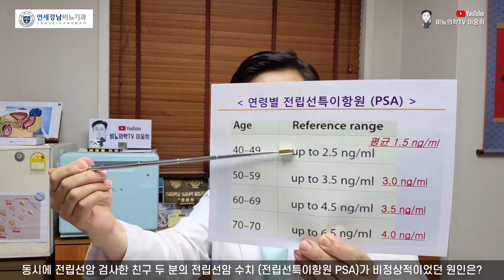전립선암 수치가 높다고하네요!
동시에 전립선암 검사한 친구 두 분의 전립선암 수치 (전립선특이항원 PSA)가 비정상적이었던 원인은?

이웅희 원장
Lee Woong Hee M.D. Ph.D.